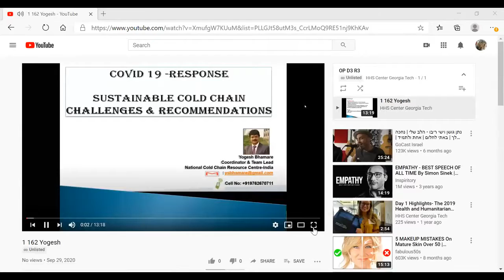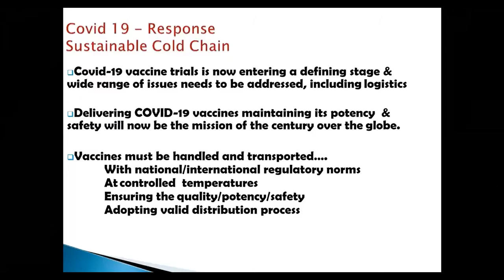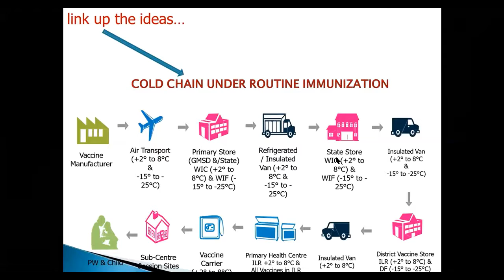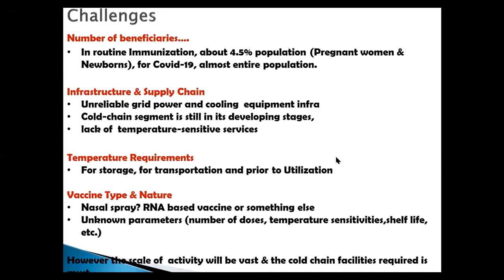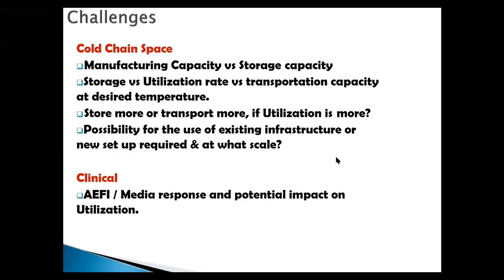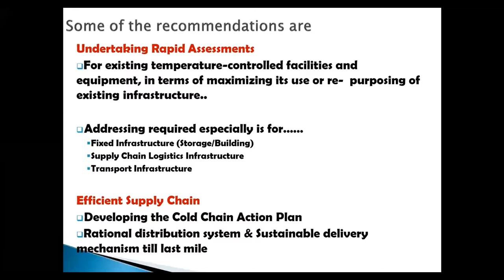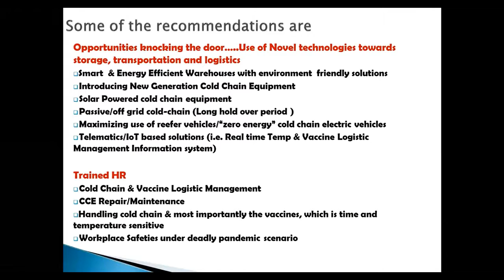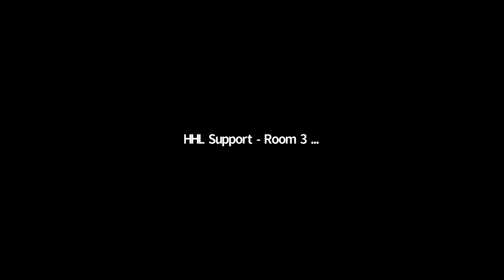12th Annual Conference on Health & Humanitarian Logistics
Sustainable Cold Chain Challanges & Recommendations